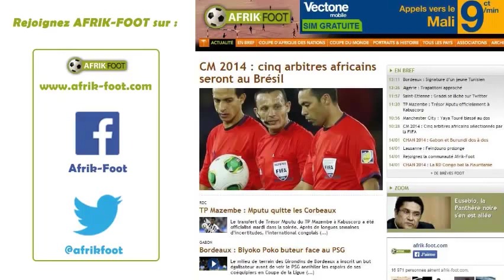Ghana : Lob de 40 mètres en Coupe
Kwasi Donsu, attaquant de Medeama, s'est offert un doublé face aux Hearts Of Oak (2-1) lors des demi-finales de Coupe du Ghana le week-end dernier. Dont un lob magnifique lors de l'ouverture du score.